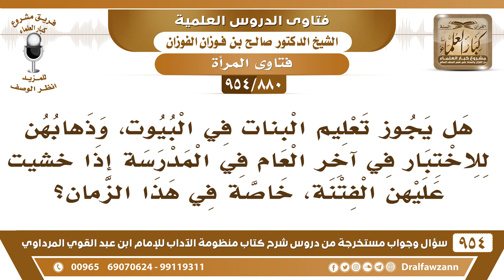[880 -954] هل يجوز تعليم البنات في البيوت، وذهابهن للاختبار في آخر العام إذا خشيت عليهن الفتنة؟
-[880 /954] السؤال: هل يجوز تعليم البنات في البيوت، وذهابهن للاختبار في آخر العام في المدرسة إذا خشيت عليهن الفتنة، خاصة في هذا الزمان؟
الجواب: هذا سائغ، حتى عند جهات التعليم سائغ يُسمونه اختبار المنازل، وهذا شيءٌ طيب.
للاشتراك في قناة الشيخ صالح الفوزان
سؤال وجواب من شرح منظومة الآداب ( 945 ) مقطع

للاستفسار والإقتراحات والدعم
رئيس الفريق
لمشروع كبار العلماء